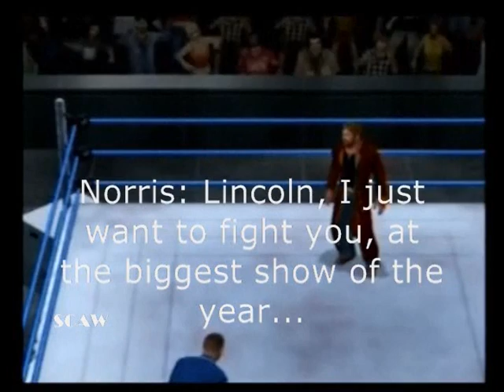SCAW Superstar Clash 91 Part 1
At least 2 big Title Matches have been signed for Superstar Clash 91! Captain Marvel will defend the Internet Championship against Optimus Prime, while White Ranger defends the Zero-One Championship against Captain Picard. There may be more big matches to take place. Will the SCAW Championship be on the line, rumors have that it might be.